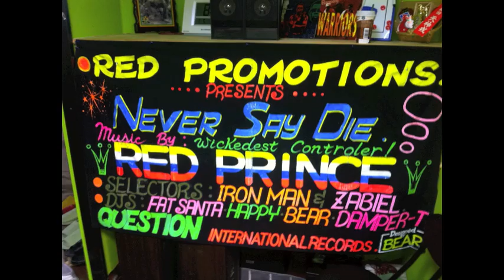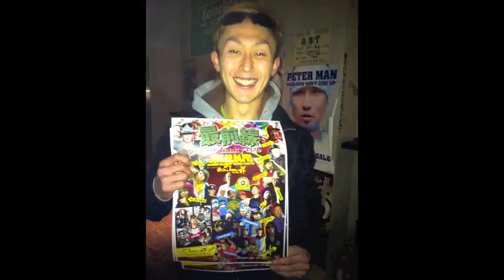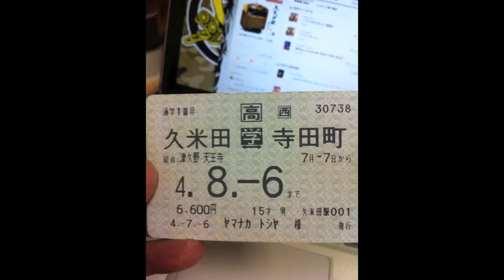RAY- Resolution [やってもないのに]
RAY

YellowChoiceDUB